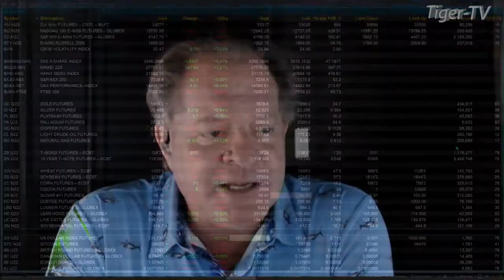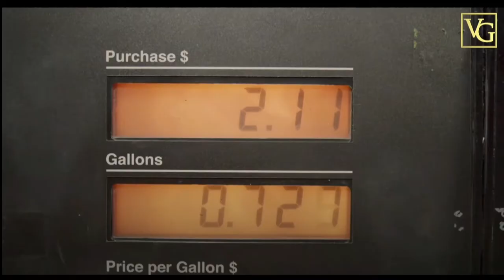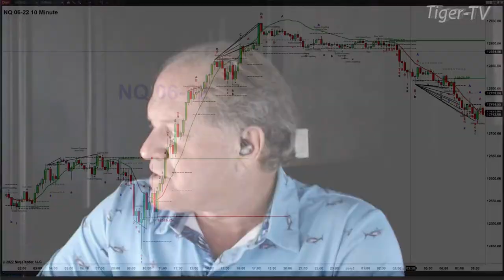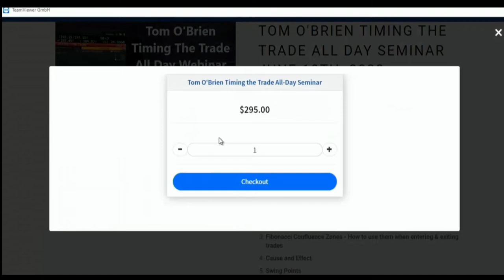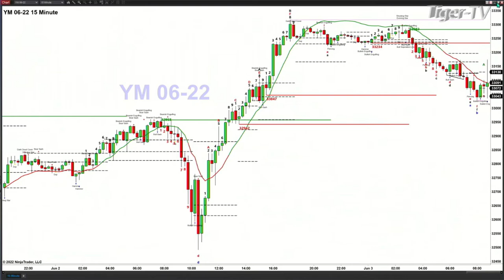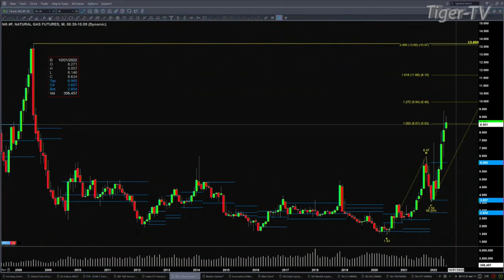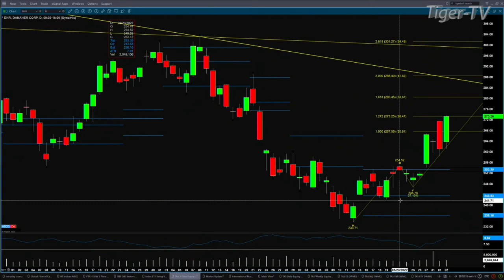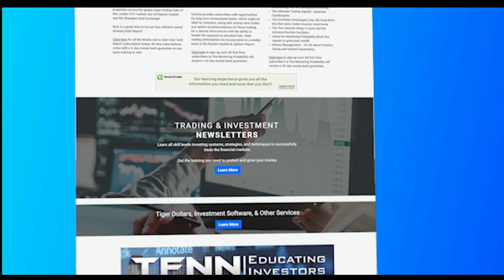June 3rd, The Trader's Edge with Steve Rhodes on TFNN - 2022